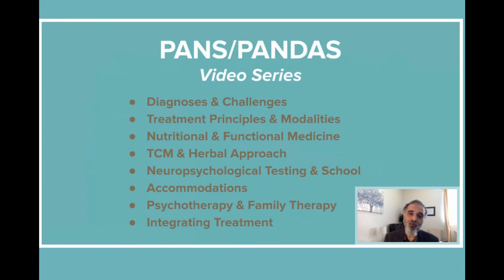Introduction to PANS PANDAS with Dr. Qazi Javed of Integrative Psychiatry Austin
When a child or adolescent is diagnosed with PANS or PANDAS parents and the child's community seek answers. Dr. Javed, who was appointed to the Governor of Texas Panel on PANS PANDAS in 2020, invites you to join the panel of Integrative Psychiatry Austin affiliate practitioners discussing this condition.